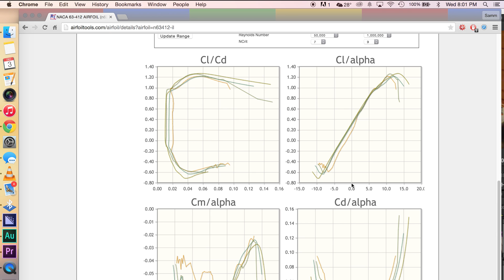Hot Wire Airfoils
Here is my experience switching to hot wire cutting for rc wings.. etc.

**For Shorter or Non NiChrome wire use lower voltage. (than my 36v example)

I've just recently tried a small guitar string and it works well with 12v lead acid or 3 cell Lipo battery. I also found that you can put said battery on a charger while you're using it so it never goes dead.

A trick to test what characteristics (resistance/current pull) your wire has, use a lower voltage source, and slide the contacts on your wire from a large distance to a short distance until it makes that section of wire hot, then add voltage to increase the distance of wire that can be made that hot as desired.

All Audio in this video was recorded and produced by myself.